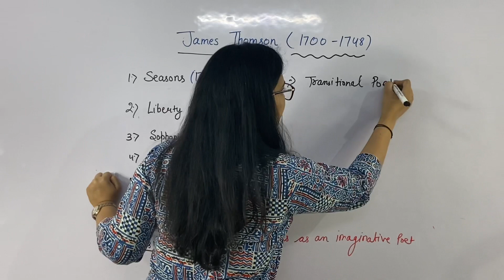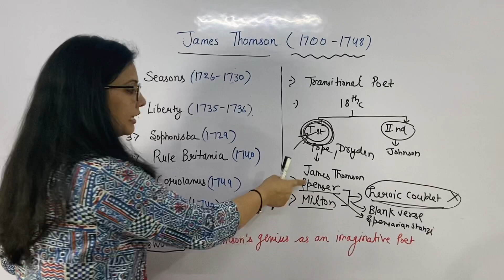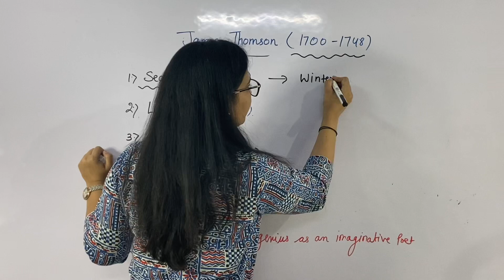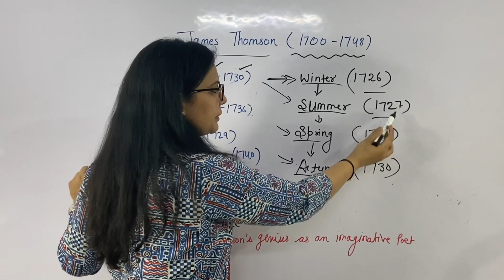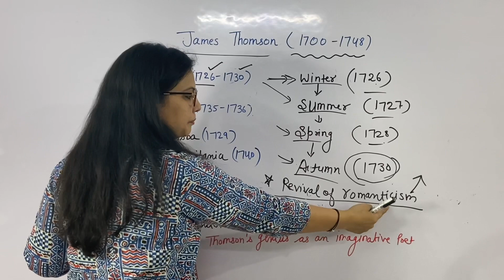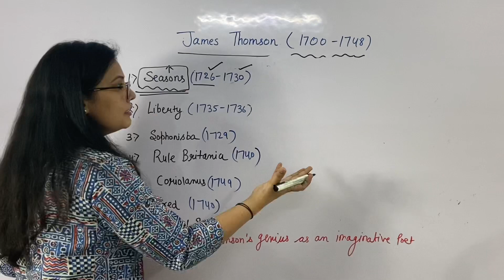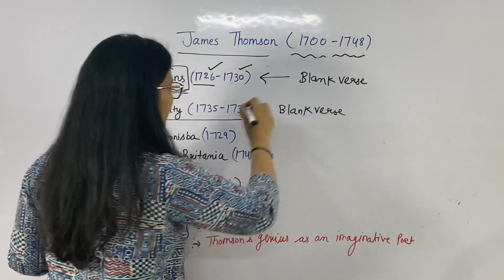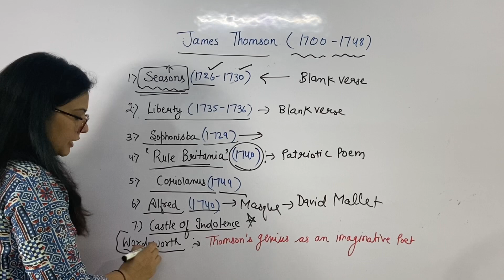E :- 87 | James Thomson | Transitional Poet | English Literature | By Priyanka Gaur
In this video we have discussed James Thomson in detail .

•Username :- EnglishLiteratureByPriyankaGaur

📌Telegram Group for all competitive exams

•Username :- LearningWithPace